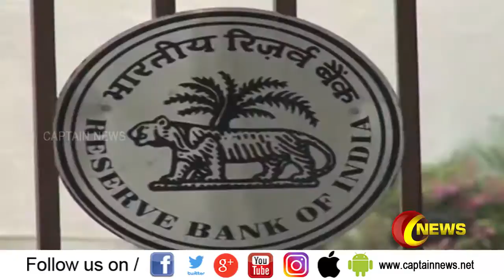ரிசர்வ் வங்கியிடமிருந்து மத்திய அரசுக்கு பணம் தேவைப்படாது | Arun Jaitley | RBI | Central Government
அடுத்த 6 மாதங்களுக்கு ரிசர்வ் வங்கியிடமிருந்து மத்திய அரசுக்கு பணம்  தேவைப்படாது என மத்திய நிதியமைச்சர் அருண்ஜேட்லி கூறியுள்ளார்.  | 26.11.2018 |